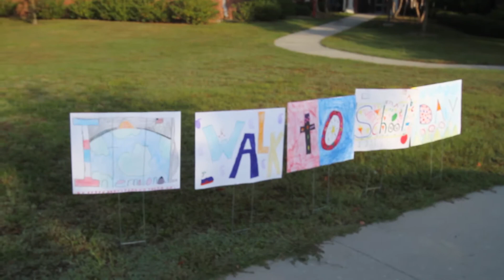Pass students walk to improve body and mind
Pass Christian Elementary students observe International Walk to School Day.